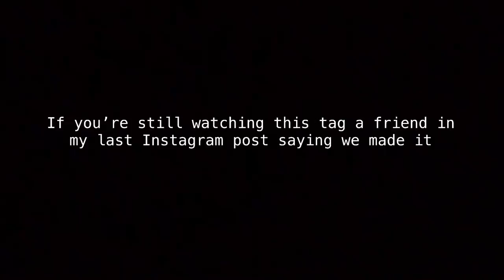CRAZY CARACAL NOISE!! (NEW CAMERA) - Big Cat Rescue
I'm so excited to post today's video,  I used my new camera the DJI Osmo Pocket.  Let me know if you like it!!